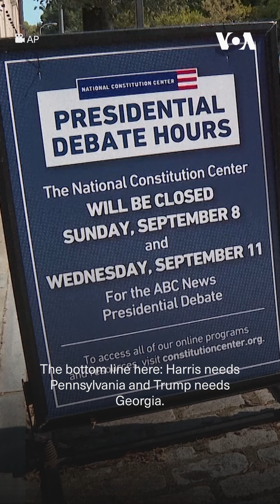Harris, Trump meet face-to-face for crucial debate in Philadelphia | VOANews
Vice President Kamala Harris and former President Donald Trump square off Tuesday for their first presidential debate. VOA’s Misha Komadovsky reports from Philadelphia.